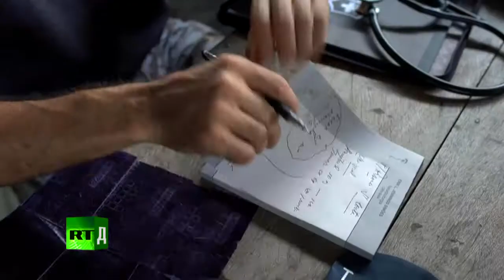USAHA ahli bedah saraf Brazil utk membantu suku kaum PRIBUMI & menyelamatkan hutan hujan AMAZON (2)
Beribu-ribu orang asli Brazil tinggal di kampung-kampung terpencil yang tersebar di sepanjang Sungai Amazon tanpa akses kepada rawatan perubatan moden. Sokongan kerajaan adalah terhad. Tetapi kini, salah seorang ahli bedah saraf utama negara, Erik Jennings, telah mengambilnya bahagian untuk mengisi jurang ini. Keluarganya telah hidup di Amazon untuk generasi, dan dia membayar 'panggilan rumah' kepada suku-suku terpencil ini daripada rasa bersahabat dengan penduduk asli yang hidup di hutan hujan di sepanjang sungai.

Jungle M.D. Brazilian neurosurgeon’s quest to help indigenous tribes and save the Amazon rainforest

Thousands of indigenous Brazilians live in remote villages scattered along the Amazon River with no access to modern medical care. Government support is scarce. But now, one of the country’s top neurosurgeons, Erik Jennings, has taken it upon himself to fill this gap. His family has lived on the Amazon for generations, and he pays ‘house calls’ to these isolated tribes out of a sense of affinity with the native peoples that live in the rainforests along the river.